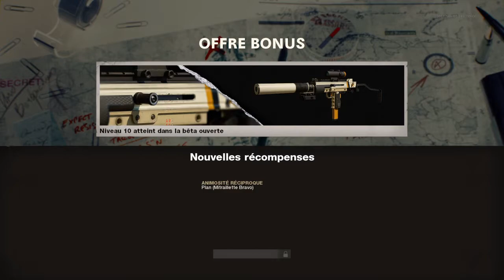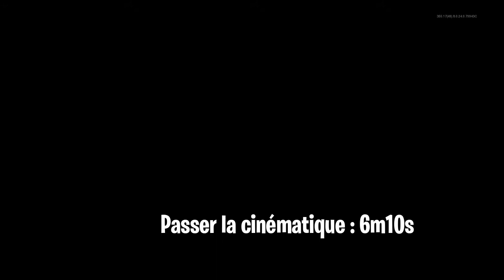😱DECOUVERTE DU MULTIJOUEUR DE BLACK OPS COLD WAR🔥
🎮Salut les amis. Je découvre enfin le nouveau Call Of Duty Black Ops Cold War plusieurs jours après sa sortie. Je sais (😁) , c'est un peu tard mais je le fais quand même. Je fais ma toute première partie sur le jeu dans le mode "Contrôle", et comme d'hab, GodDxn frappe hyper fort pour un début.
Reste jusqu'à la fin de la vidéo pour ne rien manquer (actions de dingue dans cette vidéo 😱💪).

🎬STRUCTURE DE LA VIDEO :
Intro : 00:00
Gameplay : 08:12
Outro : 19:29

⛔Restez courtois dans les commentaires les amis.

👍N'hésite à laisser un pouce bleu pour me soutenir.

🎮 CONTENUS A VENIR
🎯Tutos
🎯Défis et challenges
🎯Test des armes du multi
🎯Mes armes favorites
🎯Opération no camping
🎯Campagne Black Ops Cold War